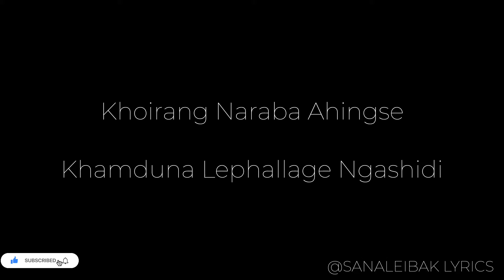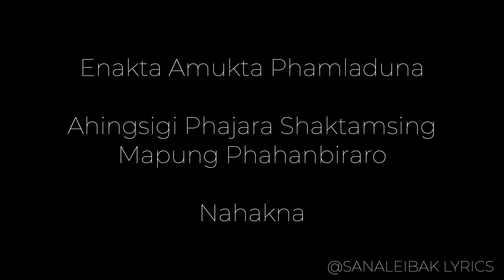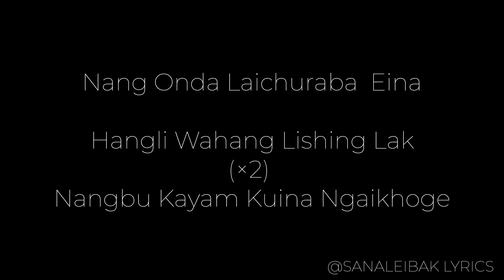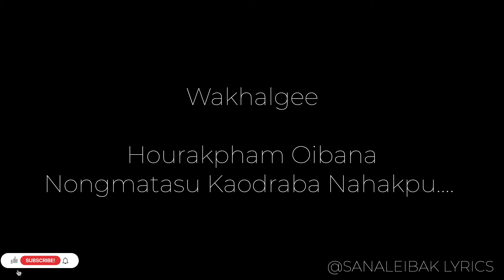Wakhalgee||Bonium|| Lyrics|| Awaiba Mapu Movie Song